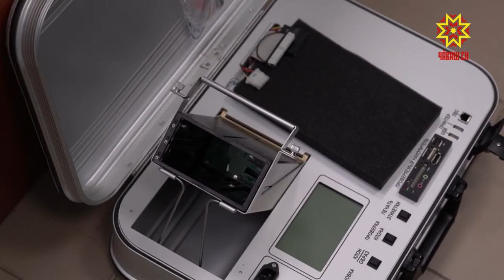"Студентсен десанчĕ"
Çулсеренех кăрлач уйăхĕнче пĕтĕм Раççейĕпе "Студентсен десанчĕ" акци иртет. Пин-пин студент çак тапхăрта шалти ĕçсен министерствин ĕçĕ-хĕлĕпе паллашать. Чăваш Енре те  аслă шкулта пĕлÿ пухакан яшсемпе хĕрсен пысăк йышĕ  çак кунсенче  йĕрке хуралĕн тытăмĕнче тăрăшакансем патне çитсе килчĕ. Хăшĕ-пĕри пулас ĕç вырăнне те асăннă тытăмра  пăхса хучĕ.